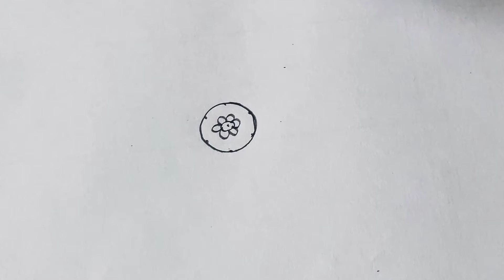Easy rangoli//Free hand rangoli//Rangoli2021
Hello friends,

Hope you are safe and good.

Please support and encourage me if you like my videos.